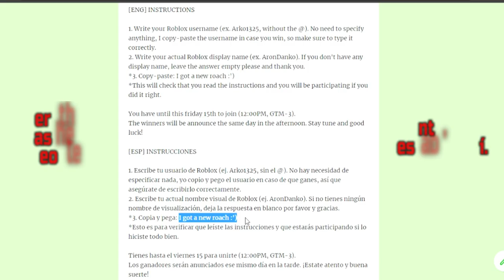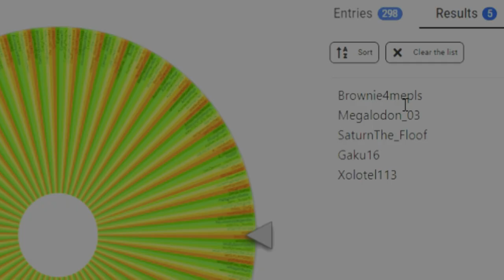x5 Aereis Giveaway WINNERS - CREATURES OF SONARIA